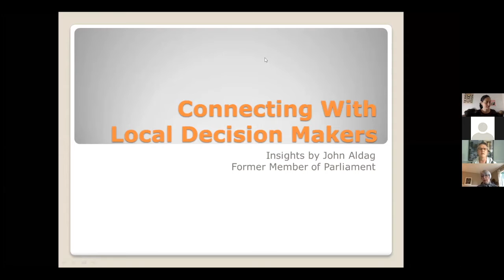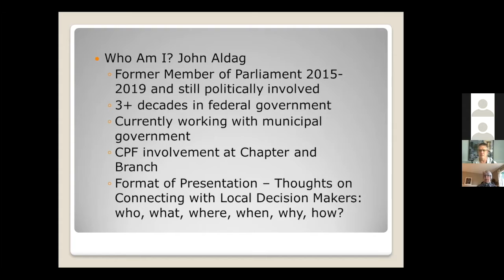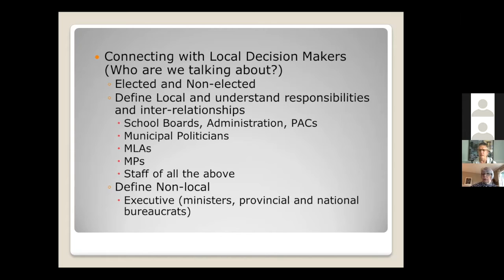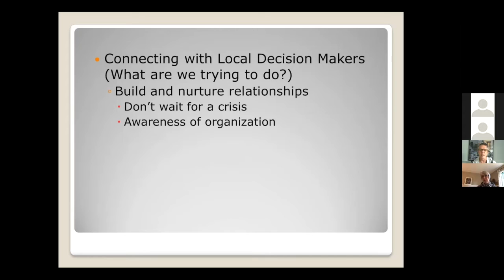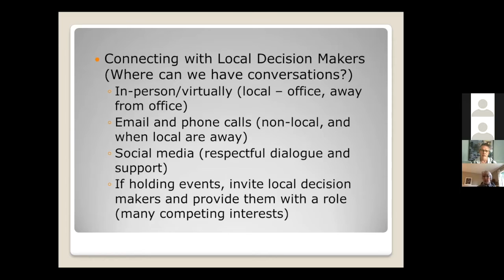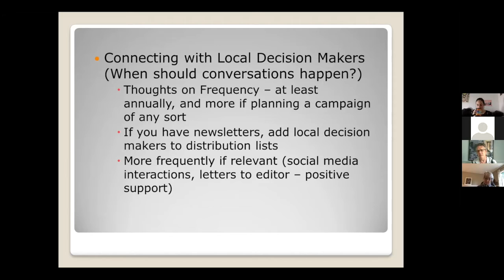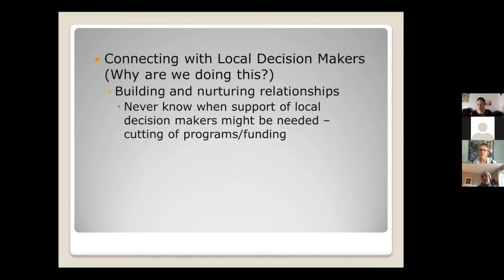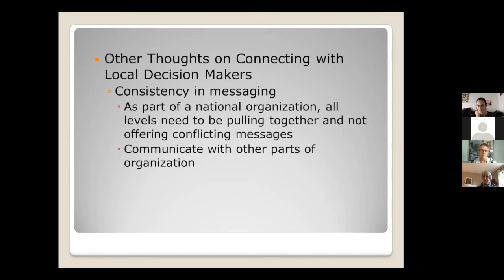John Aldag | Connecting with Decision Makers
CPF BC & Yukon Vice-President John Aldag, the former Member of Parliament for Colverdale - Langley City, highlights the importance of relationship building between non-profits and their local decision makers.
"I found that what I really appreciated [when I was an MP] were those who reached out to me when they weren't in times of crisis," Aldag told attendees. That way, when an organization came to him with an ask, he was aware of their mandate and was more ready to support.